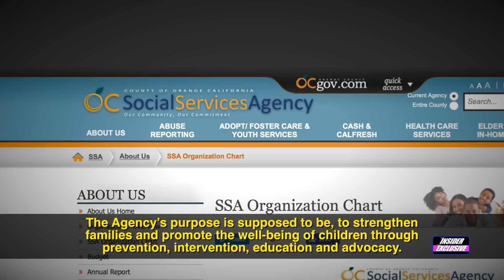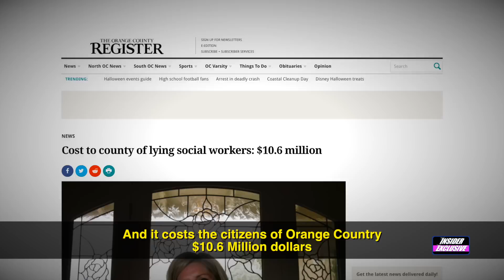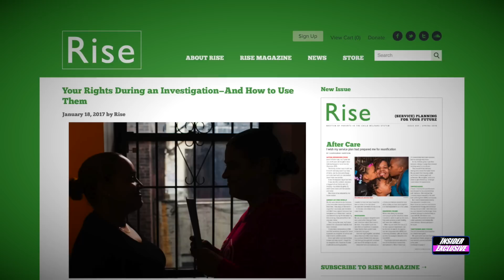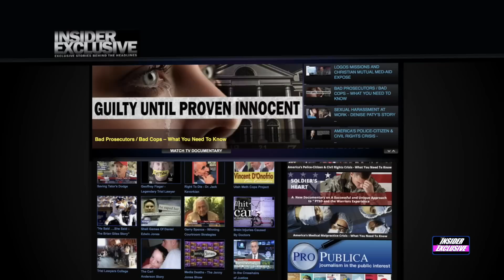Justice In America – Deanna Fogarty's Story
IN THE INSIDER EXCLUSIVE, “JUSTICE IN AMERICA” NETWORK TV SPECIAL our news team visits with Deanna Fogerty, and her attorney Shawn McMillan, in Orange County Calif to “Go Behind the Headlines” to see how Shawn successfully represented Deanna to get justice for her against the Orange County, Calif Social Services Agency, Child and Family Service Division